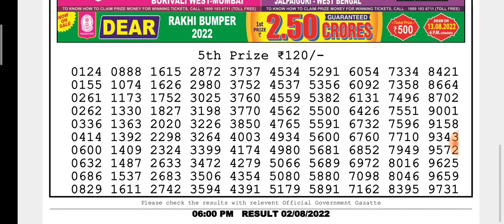🔴LIVE Day 06:00 P.M. Moon Tuesday Dear Nagaland State Lottery Result Today।। Date-02/08/2022 ।।